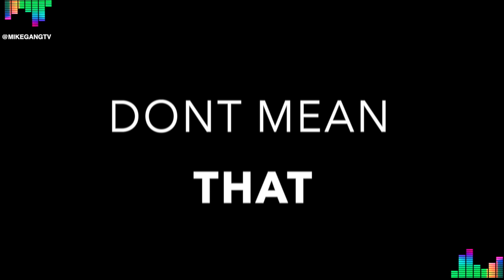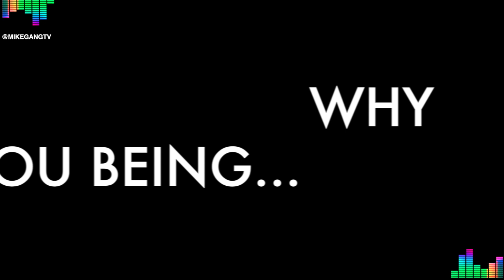So Anxious - Parody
Keep It Jokes In The Comments Section

Some questions just aren't that simple when your put on the spot. You won't believe some of the answers. Run up those LIKES!